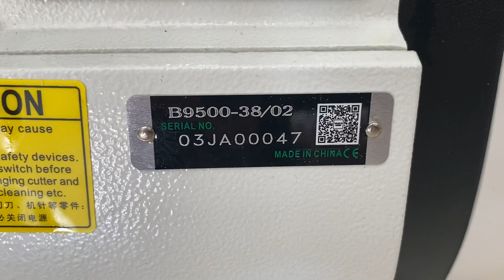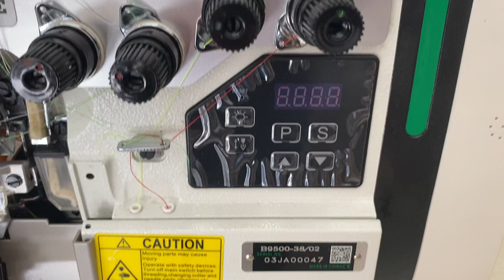Máquina Interloque Direct Drive Zoje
🔵 Precisando de Interloque Industrial
🔵 Veja esse vídeo
🔵 Apresento a vcs a Interloque Zoje
🔵 Pagamento em 12 x sem juros
🔵 Frete Grátis para todo Brasil 🇧🇷 🚚
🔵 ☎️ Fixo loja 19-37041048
🔵 Costura & Bordados
🔵 Revenda Autorizada Zoje
🔵 Vendas e Consertos
🔵 Costura & Bordados
🔵 Atender bem para atender sempre
🔵Aqui não vendemos máquinas
🔵 Aqui realizamos sonhos